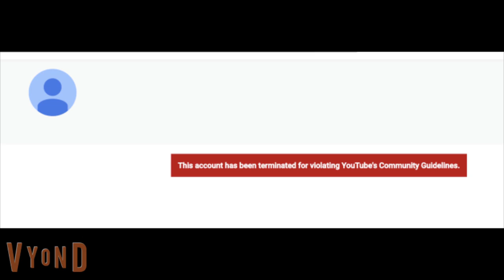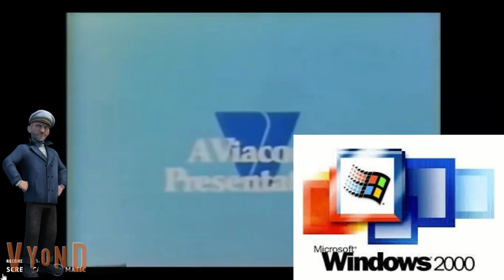Sailor John and Windows 2000 escape jail/Sent to the BND logo/Grounded